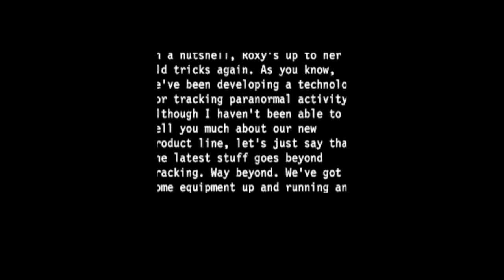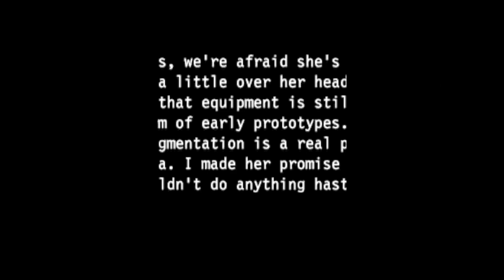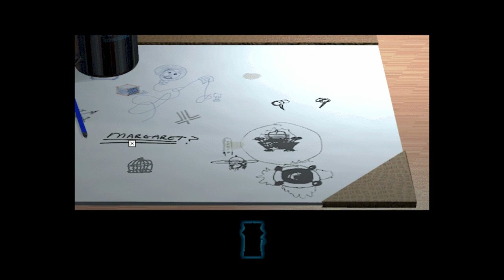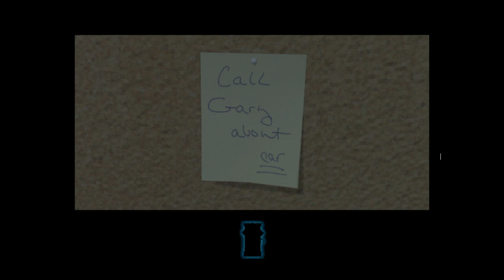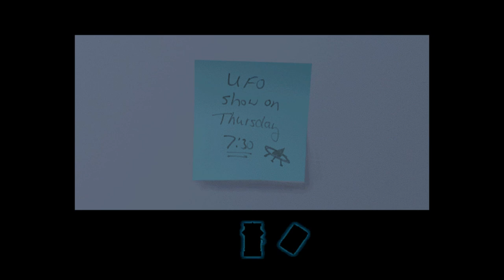Let's Play Amber: Journeys Beyond pt.1